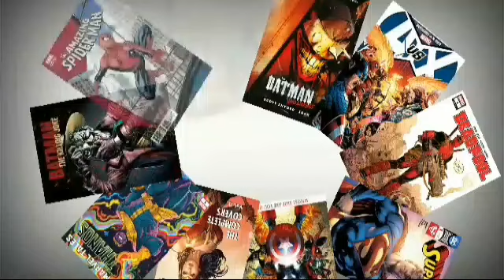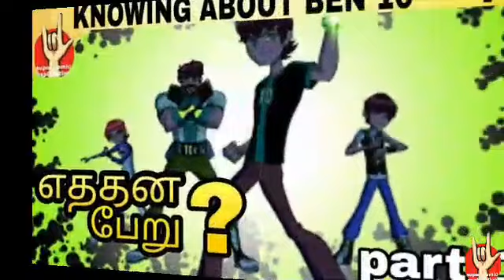KNOWING ABOUT BEN 10 | epi 5 | What is a universe? | explained in தமிழ்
hi guys in this video i have explained about universes this is according to ben 10 science so dont relate it to real world science hope you guys like it

Knowing about ben 10

episode 1

episode 2

episode 3

episode 4

Interested in more ben 10 topicks check out my ben 10 playlist